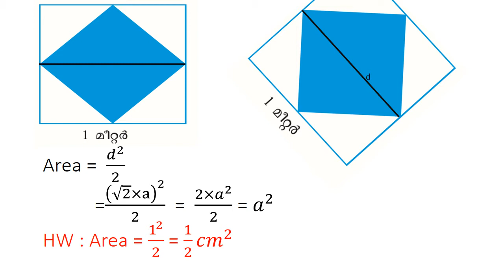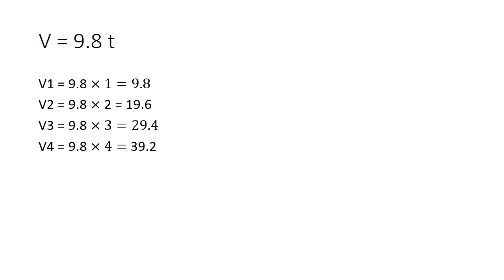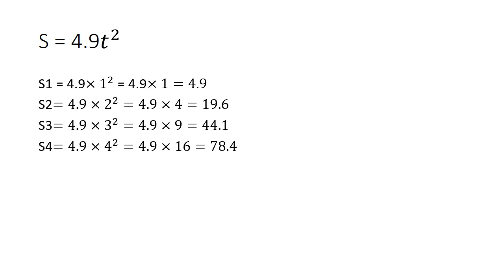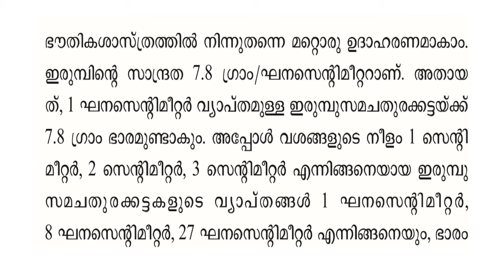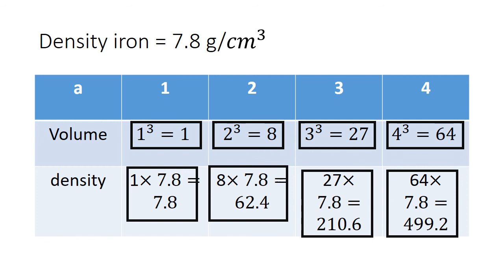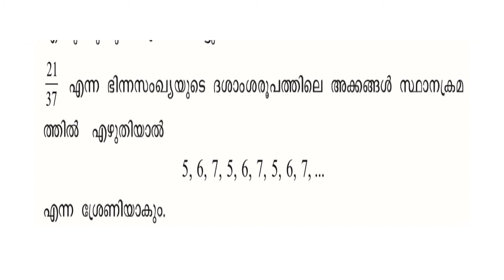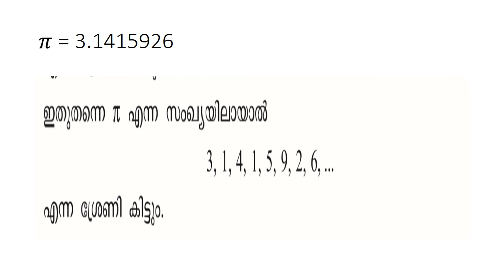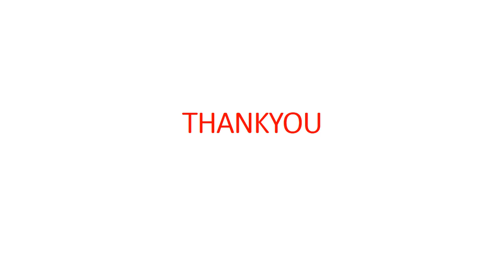SSLC MATHS tutorial (2020 - 2021) SCERT Chapter 1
SSLC MATHS tutorial (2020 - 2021) SCERT text book based detailed tuition  Chapter 1 - arithmetic progression part 3. 10 th std malayalam medium classes .